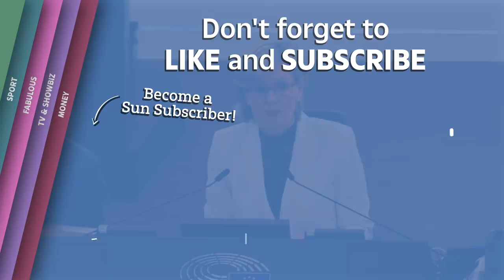"I'm coming back" | Farage adresses EU Parliament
NIGEL Farage is returning to frontline politics in a new political guise called The Brexit Party.

He is on a mission to rectify what he sees as the ‘establishment’s failure to deliver Brexit.

The Brexit Party is a new right-wing party with a populist outlook.

In a Twitter message it said: “The establishment have failed us. They are not up to the job of delivering Brexit. We need new leaders who can lead us out of the EU.”

Farage said:  “I said in 2013 that Ukip was going to cause an earthquake in British politics and I think we can safely say we did that.

“The ambition now is to cause a revolution in British politics – and to end the two-party structure as it is, it’s just not working..."

New Brexit delay is the final confirmation of Theresa May’s failure as a Prime Minister:

Theresa May faces Brexit delay until HALLOWEEN as EU leaders humiliate her with demands:

Nigel Farage says his new Brexit Party will unleash political revolution and terrify Tories at the European Elections:

New pro-Brexit party backed by Nigel Farage racks up £1m in funds and has 200 candidates:

Donald Trump and Nigel Farage pictured smiling together after secret face-to-face Brexit meeting in Washington: